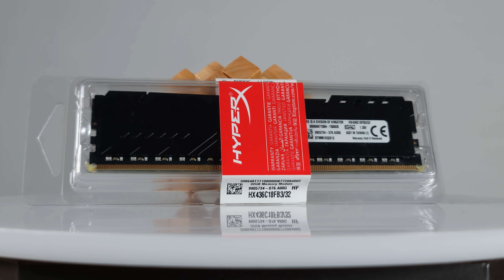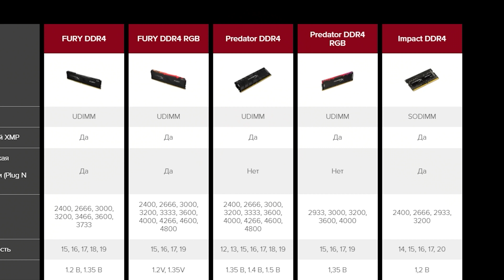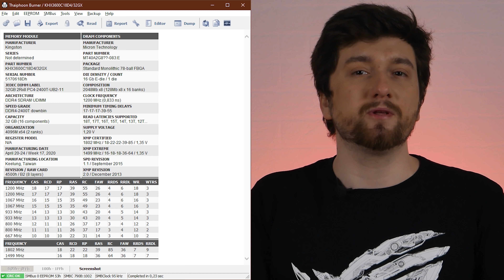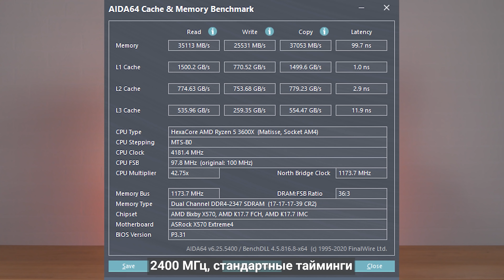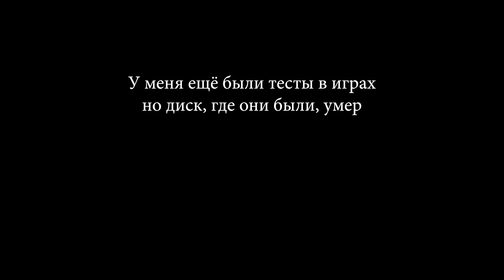Обзор HyperX Fury DDR4 2x32GB. Золотая середина для ОЗУ? | Root Nation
🔥 Всё самое главное о HyperX Fury DDR4 2x32GB 🔥

HyperX Fury Black 2x32GB вызывает у меня воспоминания с моим первым ПК, где стояло 4 гигабайта оперативной памяти, и я играл на GTX 650 в S.T.A.L.K.E.R., мне казалось, что больше мне не понадобится никогда. И даже плашки на 8 гигов я видел только за стеклом витриты в магазине Brain, где компьютер собирал. Пять лет спустя я не глядя всовываю в систему на Ryzen кит HyperX Fury Black 2x32GB номенклатуры HX436C18FB3/32 и понимаю, что… блин, да. Прогресс есть прогресс!